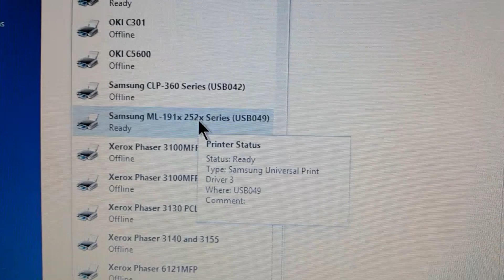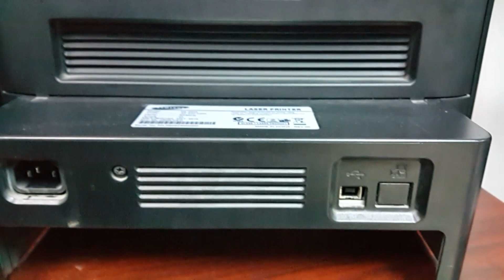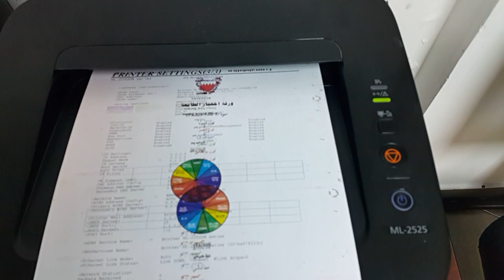Samsung 2525 إصلاح سحب الورق